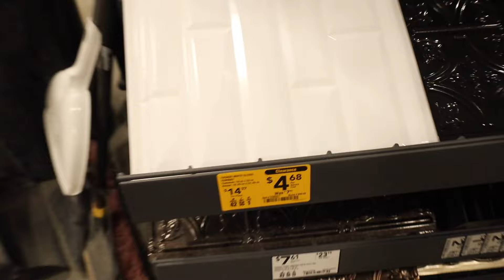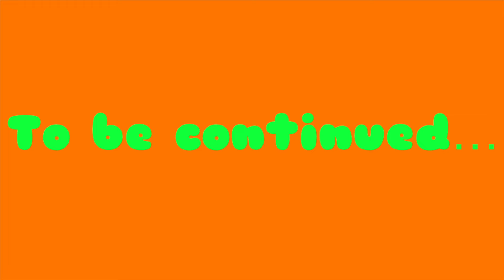Remodeling My Old RV (Van Life)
Hello all! I've missed you so much. I hate leaving you hanging but it's really hard to get a steady rhythm flowing. There just hasn't been a whole lot to film in a while I'm sorry! I hope I can be more consistent as time goes on :) I appreciate you all for being here and not give up on me!